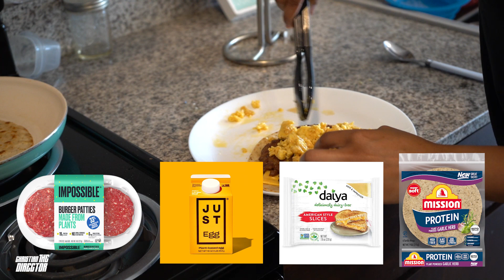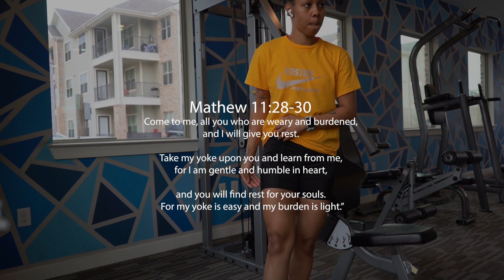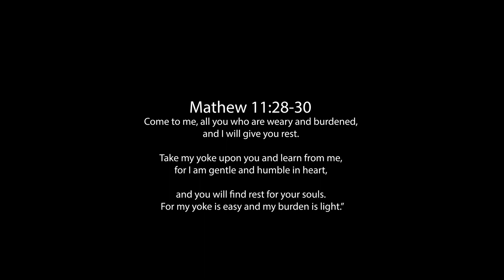Just Relax | 55G Protein Vegan Breakfast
Book my 1 on 1 Personal Training